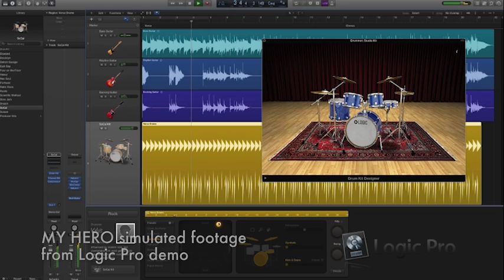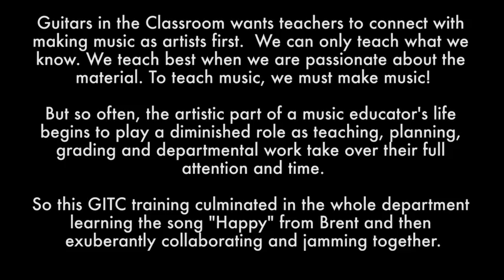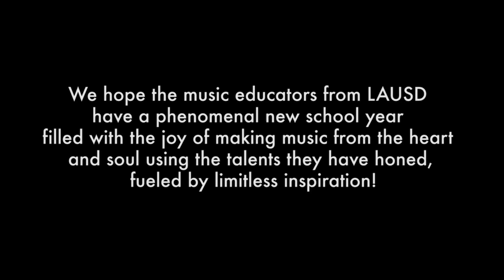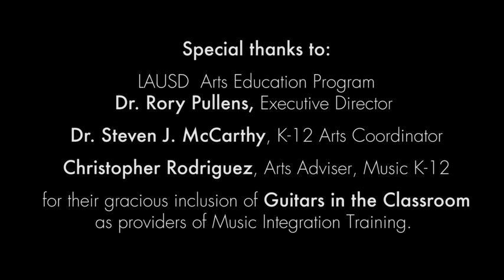Jessica Baron and Guitars in the Classroom with LAUSD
at Skirball Center, Los Angeles